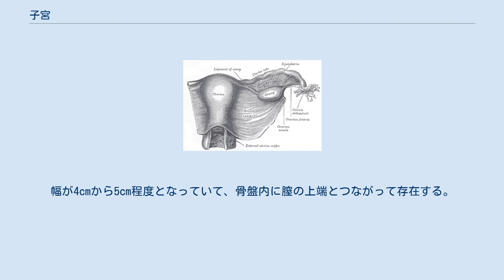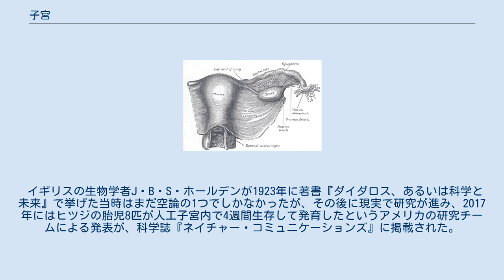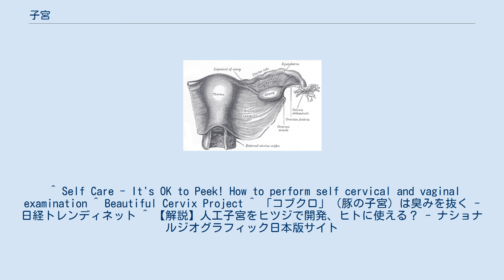子宮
子宮（しきゅう、英: Uterus）とは、哺乳類のメスの生殖器の一つ（単孔類を除く）。
前立腺小室に相同する。
 妊娠時、体内で子供（胎児）を育てるときには胎児の入れ物になる器官である。
膣の奥にある。
 膣に射精された精子が子宮に到達した場合でも、白血球の攻撃にさらされ数多く死滅する。
また、ここから卵管への入口に辿り着いた精子は識別され、条件を満たした精子のみ卵管へ通過することが可能である。
 卵（らん）が卵巣でつくられ、卵管を通って運ばれるうちに精子と受精すると、受精卵は子宮の内側の壁に付着し（着床）、出産までの期間、そこで成長する。
妊娠中、子宮の大きさは胎児全体を包むように大きく拡張する。
子宮内には、胎盤が構築され、子宮と胎児との間を区切り、物質交換などを担う。
子袋（こぶくろ）ともいう。
 子宮の形態は種により異なり、重複子宮、分裂子宮、双角子宮、単一子宮に分類される。
 ヒトの子宮は、厚い筋肉の壁でできた袋状の構造をしている。
非妊娠時の大きさは上下の大きさが6cmから8cm程度である。
幅が4cmから5cm程度となっていて、骨盤内に膣の上端とつながって存在する。
子宮の上端部を子宮底、下部を子宮頸（部）と呼ぶ。
子宮頸部はその下側では外子宮口を介して膣とつながり、子宮底の左右端は卵管とつながっている。
受精卵が着床するのは子宮底の場合が多い。
 子宮壁の厚さは1cmから2cm程度で、子宮壁の内側の空間はつぶれており狭い。
子宮の壁は、その厚さのほとんどは子宮筋層と呼ばれる平滑筋の層で、この筋肉を構成する平滑筋細胞は、妊娠時には盛んに分裂するとともに、細胞1つ1つが巨大化し（長さ最大0.5 mm）、急激な子宮の拡張に備える。
 子宮壁の最内層は、子宮内膜と呼ばれる特徴的な粘膜層で、卵巣が分泌するホルモンの影響を特に強く受ける部位である。
ヒトの女性では月経周期に伴って（一般にはメスの性周期に伴って）周期的な変化をすることが知られる。
月経は、この子宮内膜が剥がれ落ち、血液とともに子宮口、膣を介して体外に排出される現象である。
 アメリカでは女性自身の身体管理の一環として、腟鏡を使って子宮頚部をセルフチェックすることを推奨する動きがある。
 ブタの子宮はコブクロと呼ばれ、食材として珍重される。
千切りにして湯通しすると丸みを帯びた状態となり、コリコリとした独特の食感がある。
焼肉として炙り焼きにして食べるほか、詰め物料理としても使われる。
 動物の子宮を用いず、それと同等の環境を体外に用意し、そこで胎児を誕生まで育てる方法、およびその装置のこと。
 イギリスの生物学者J・B・S・ホールデンが1923年に著書『ダイダロス、あるいは科学と未来』で挙げた当時はまだ空論の1つでしかなかったが、その後に現実で研究が進み、2017年にはヒツジの胎児8匹が人工子宮内で4週間生存して発育したというアメリカの研究チームによる発表が、科学誌『ネイチャー・コミュニケーションズ』に掲載された。
 なお、フィクション作品では上記の『ダイダロス、あるいは科学と未来』からの影響で古くから用いられており、オルダス・ハクスリーが1932年に発表したSF小説『すばらしい新世界』などが挙げられる。
 ^ Self Care - It's OK to Peek! How to perform self cervical and vaginal examination ^ Beautiful Cervix Project ^ 「コブクロ」（豚の子宮）は臭みを抜く - 日経トレンディネット ^ 【解説】人工子宮をヒツジで開発、ヒトに使える？ - ナショナルジオグラフィック日本版サイト